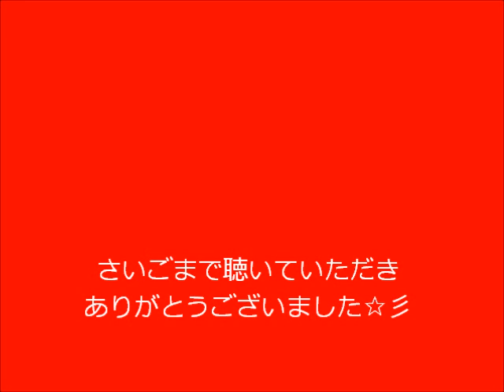星野源 WeekEnd ピアノ練習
星野源さんのWeekEndを練習中です。
くってるとこ適当です。雑なので注意です。